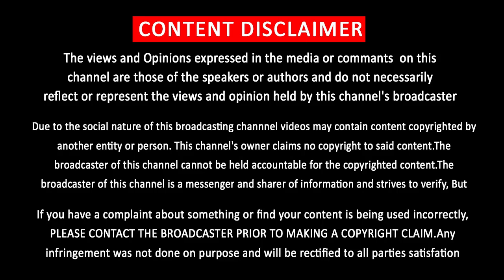Thalapathy Vijay Mega Budget Movie – Vikram – Shankar | Tamil Remake Ayyappanum Koshiyum | Karthi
அய்யப்பனும் கோஷியும் தமிழ் ரீமேக் விஜய் – விக்ரம் இணையும் பிரம்மாண்ட படம்
Vijay Latest News | Vijay Next Movie | Thalapathy Vijay Vikram Togther Join Movie soon | Shankar Vijay Movie | Thalapathy Next To Shankar | Thalapathy 66 | Vijay Next Movie | சங்கர் | விஜய் | விக்ரம் | தளபதி 66 | தளபதி 65 | மாஸ்டர் | Ayyapanum Koshiyum Tamil Remake | Karthi | Parthipan | Prithviraj | அய்யப்பனும் கோஷியும் தமிழ்